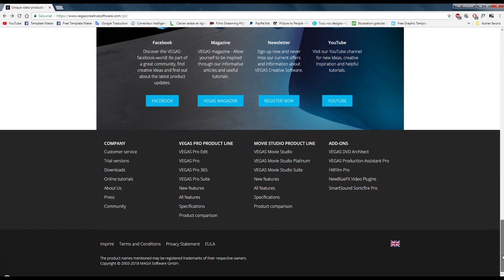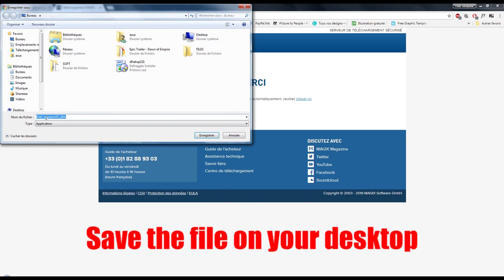Colorful 2D Intro - Free Sony Vegas Template